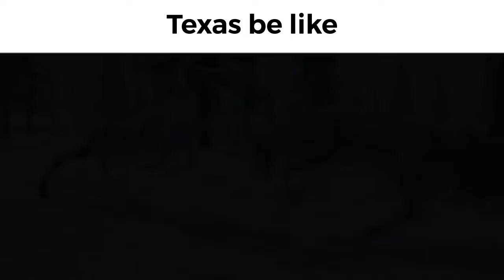People in Texas right now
People in Texas need to stay safe